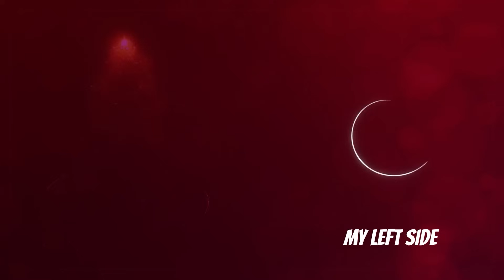Selim and Serra Are Inseparable - My Left Side Every Selim Scenes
Selim and Serra Are Inseparable - I Was Defeated by Your Love

CAST

Özge Yağız
Tolga Mendi
Cemre Baysel
Emre Bey
Defne Samyeli
Cansel Elçin
Esra Bezen Bilgin
Deniz Barut
Taner Rumeli
Seda Akman
Benian Dönmez
Feyza Civelek
Tuğçe Açıkgöz
Ecem Atalay
Ergül Miray Şahin
Emre Dinler
Oktay Çubuk
Aleyna Şen
Yavuz Pekdiker
Demet Genç
Haydar Koyel
Celal Tak
Murat Balcı
Özgür Cem Tuğluk
Efe Taşdelen
Ayşe Kırca
Hasret Usneker

Production: BKM
Genre: Drama
Director: Baris Yos
Producer: Necati Akpinar
Screenplay: Melis Civelek - Ozlem Cadirci
General Coordinator: Berk Akman
Executive Producer: İlkim Dagli
Cinematographer: Tahir Canli
Art Director: Tolga Coskuntuna